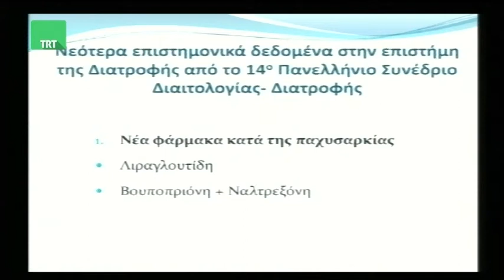O διατροφολόγος Παναγιώτης Ζήσης στην TRT 011217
Ο διατροφολόγος Παναγιώτης Ζήσης φιλοξενήθηκε στην εκπομπή της TRT "κεντρική Ελλάδα Καλησπέρα" με θέμα τα νεότερα επιστημονικά δεδομένα στην επιστήμη της διατροφής όπως προέκυψαν απο το 14ο Πανελλήνιο Συνέδριο Διαιτολογίας Διατροφής